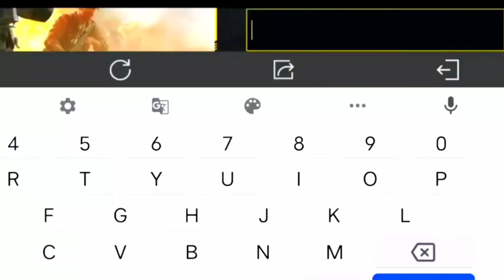*NEW* Codm Redeem Codes Gun & Character Skins